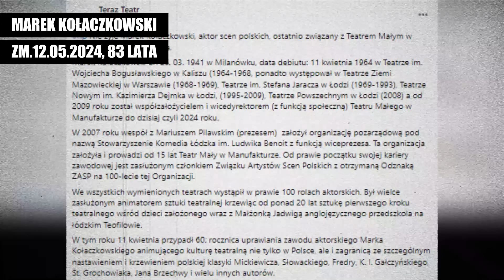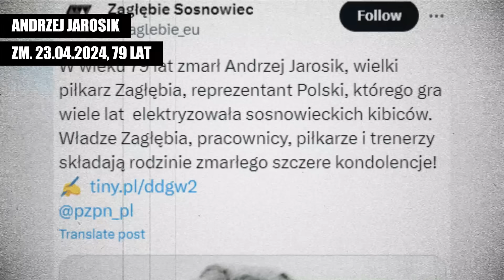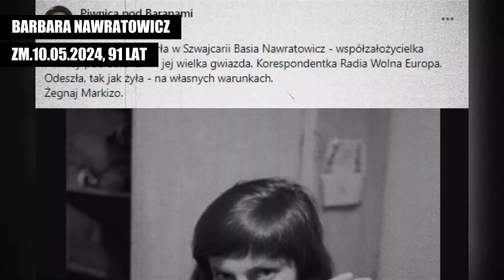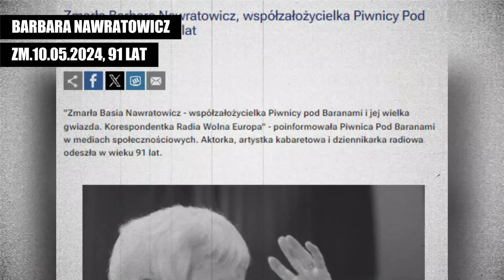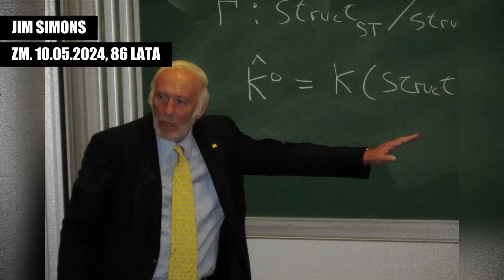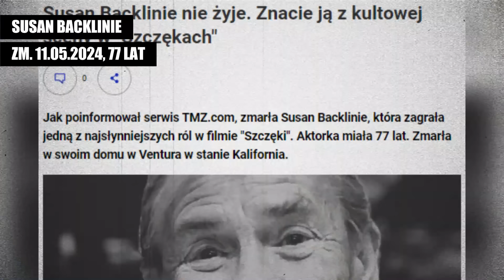😢 ZNANI POLACY, AKTORZY I OBCOKRAJOWCY KTÓRZY ZMARLI W 2 TYGODNIU MAJA 2024 ROKU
Znani i sławni Polacy oraz obcokrajowcy, którzy zmarli w drugim tygodniu maja 2024 roku.

Autor kanału nie rości sobie żadnych praw do zdjęć/grafik zawartych w tym filmie. Materiały wykorzystane są w ramach dozwolonego użytku, w celu umożliwienia widzom lepszego zrozumienia przedstawianych informacji.

zmarli 2024,zmarli w maju 2024, zmarli aktorzy, zmarli piosenkarze, zmarli dzisiaj, zmarli w tym roku,